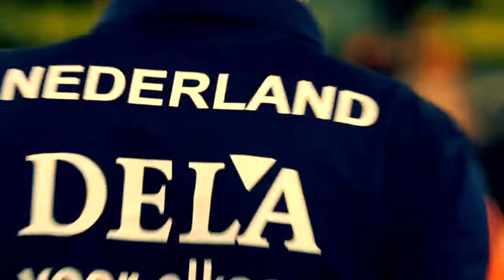Volleybaldames in actie!